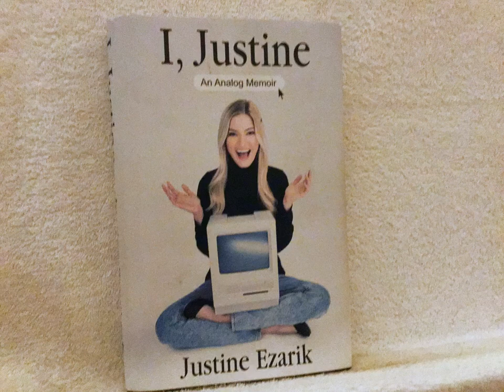Post 10 a youtuber user name of his channel